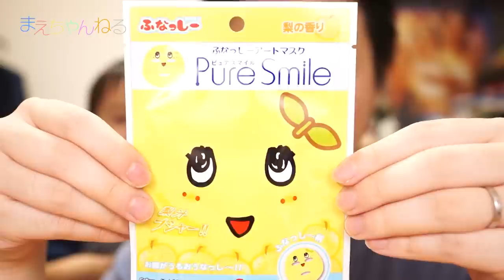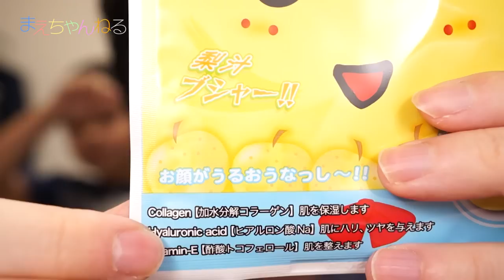梨汁しっとり ふなっしー アートマスク ピュアスマイル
「ふなっしー アートマスク ピュアスマイル」が東急ハンズに売っていたので買ってきましたw
私も38歳となり色々な箇所に老いを感じております（笑）
特に顔出しYouTuberにとっては顔の老いは何としても防ぎたいところです（汗）

そこで今回美容液たっぷりのこのフェイスマスクを試してみましたw

▽ピュアスマイル ふなっしーアートマスク 3枚セット（Amazon）

▽使用音楽（YouTube オーディオ ライブラリ）
・Loco

▽撮影機材　SONY α NEX-5R（Amazon）